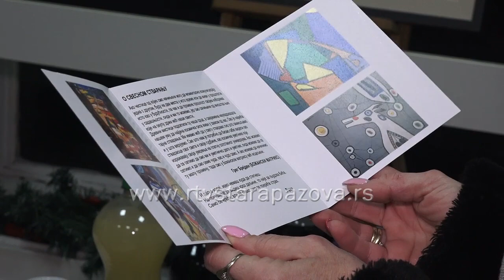Slike kvantnih vibracija Branka Jovičića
Prostor Galerije Mira Brtka u Staroj Pazovi je u prvom mesecu u godinu rezervisan za umetnike iz Stare Pazove,  a ovog puta se svojim opusom radova bogatog kolorita predstavlja Branko Jovičić, slikar iz Stare Pazove.